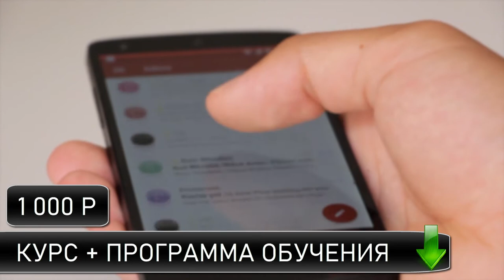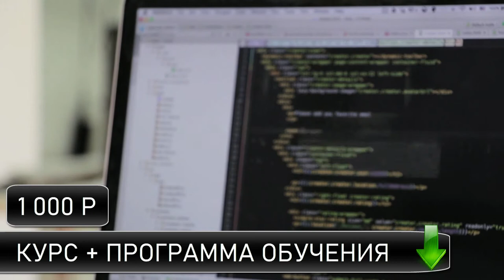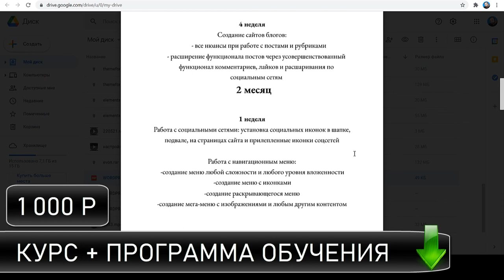Создать сайт Обучение вордпресс Курсы по вордпресс Как создать сайт с нуля Как создать сайт самому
Курс Android Разработчик за 3 месяца Для записи и консультации по поводу курса напишите мне в личку

Также оставляйте комментарии под видео!

Если Вас интересует создать сайт обучение — тогда смотрите это видео. В этом выпуске я расскажу про обучение вордпресс. Вам особенно будет интересен это выпуск если Вы думаете про курсы по вордпресс. Вам стоит проконсультироваться со мной если Вас интересует как создать сайт с нуля. Вы думаете как создать сайт самому — тогда Вы найдете ответы в этом видео. Вы думаете как создать сайт самой — тогда я помогу Вам создать официальный сайт. Вы давно ищите где создать сайт. Все просто. Вы можете создать сайт онлайн. Я Вам расскажу какой сайт создать и предоставлю курс, с помощью которого Вы ответите на вопрос  как создать сайт пошаговая инструкция. Если Вы давно вводите запрос как создать сайт инструкция или уже устали вводить в поиске как создать сайт пошаговая. Я Вам расскажу не только где можно создать сайт, а также научу как создать сайт магазин. Вы уже давно хотите создать новый сайт — я Вам с удовольствием расскажу какой сайт можно создать. После курса Вы сможете создать сайт самостоятельно, а также поймете сколько стоит создать сайт и откажитесь от этой идеи и сделаете всё сами. Вы думаете над таким вопросом как вордпресс создать сайт — смотрите это видео. Я Вам помогу

0:00 - Лучший способ для создания сайта
2:30 - Проблемы при создании сайта
3:25 - Программа обучения